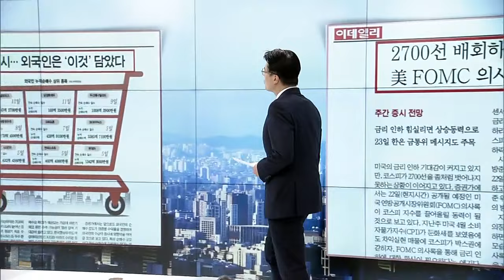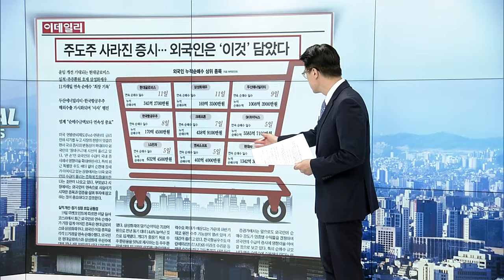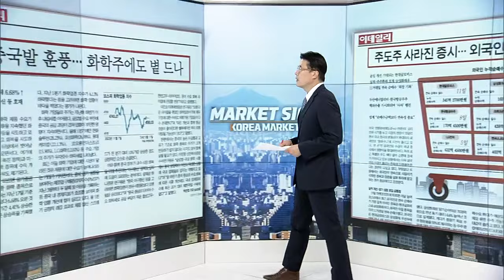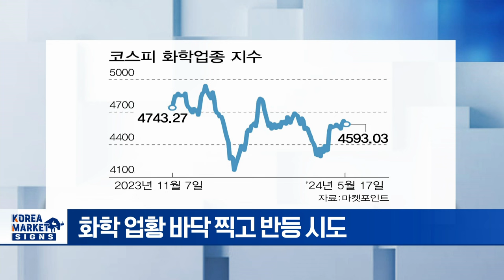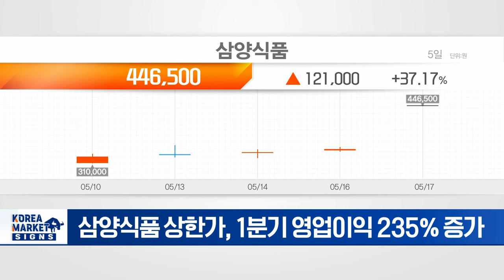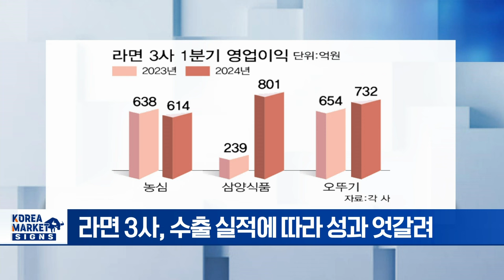2700선 배회하는 코스피 FOMC 의사록에 촉각/주도주 사라진 증시... 외국인은 '이것' 담았다/중국발 훈풍... 화학주에도 볕드나 | Market Signal 20240520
▶ 2700선 배회하는 코스피 FOMC 의사록에 촉각
- 금리 인하 기대감 불구 코스피 2700선 박스권
- 이번 주 빅 이벤트, 증시 상승 동력 될까?
- 23일, 美 FOMC 의사록 · 엔비디아 실적 발표
- 금리 인하 이슈, 인플레 지표에 따라 예민한 분위기
- 엔비디아, 매출 3배 · EPS 400% 증가 예상
- 23일, 한국은행 금통위 메시지 주목

▶ 주도주 사라진 증시... 외국인은 '이것' 담았다
- 주도주 부재 속 '외국인 장바구니' 시선 쏠려
- 외국인 누적순매수 상위 종목 주목
- 삼성화재우, 실적·주주환원 호재 삼성화재우
- 현대글로비스, 운임 개선 기대감
- 두산에너빌리티, 체코 원전 수주 기대감
- 엔씨소프트, 바닥 다진 게임주 주목

▶ 중국발 훈풍... 화학주에도 볕드나
- 화학 업황 바닥 찍고 반등 시도
- 화학업종 지수 한달새 6.68% ↑
- 중국 경기 회복 기대감
- 미중 갈등 반사이익
- 금리 인하 기대감... 경기민감주 화학주 반등 주목

▶ 온라인 K라면 사상 최초 월 1억불 수출... 라면업계 해외실적 따라 희비교차
- 삼양식품 상한가, 1분기 영업이익 235% 증가
- 4월 라면 수출액 1억 859만달러... 전년비 50% ↑
- 라면 3사, 수출 실적에 따라 성과 엇갈려
- 오뚜기, 간편식 판매 호조·해외 매출 확대
- 농심, 해외법인 매출 6.6%↓ 영향 영업익 감소
- 삼양식품에 시총 1위 빼앗긴 농심 추격전 주목